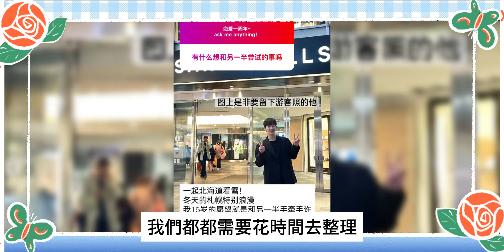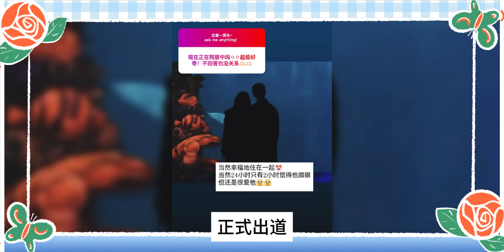有情況了？雙金戀愛私下再次重聚，還帶著結婚戒指，秀賢把智媛摟在懷裏逛街，經紀人陪同一臉祝福，曾5次暗示他們真的在約會，圈內其實早就公開了！金秀賢金智媛